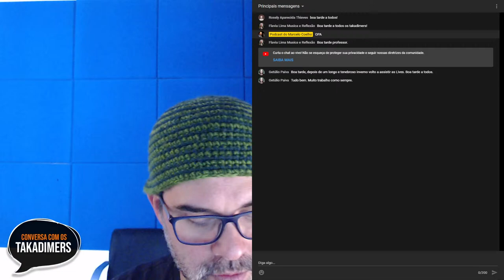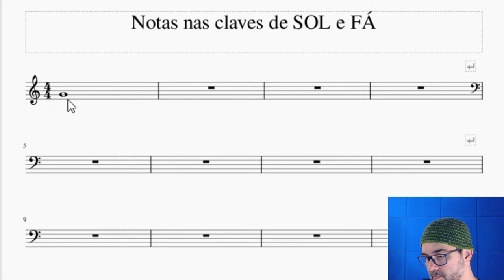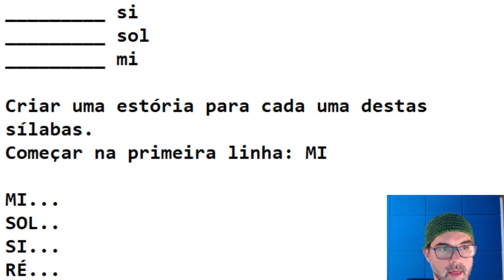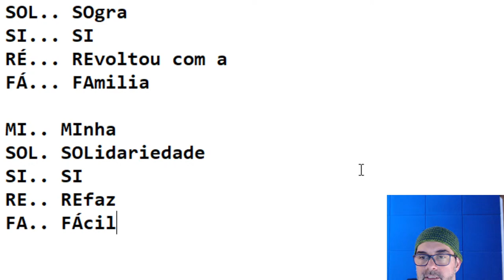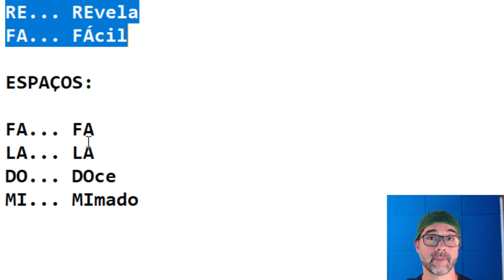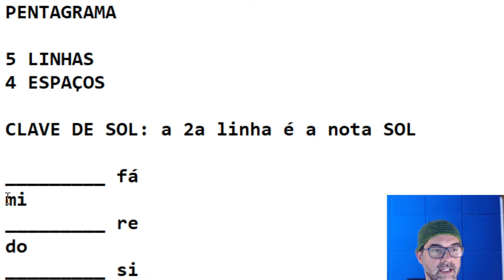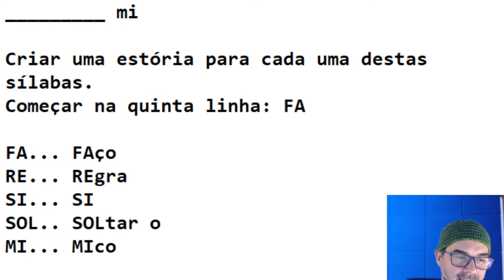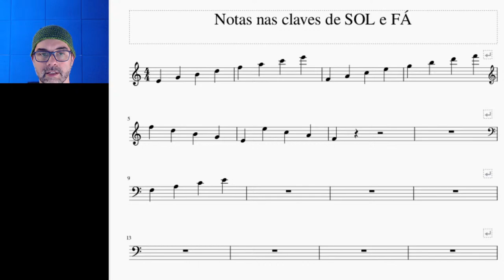DESMITIFICANDO O RITMO com Marcelo Coelho | Como decorar as alturas nas claves de sol e fá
★ Curso de Leitura e Percepção Rítmica